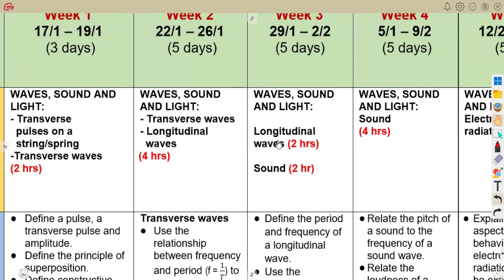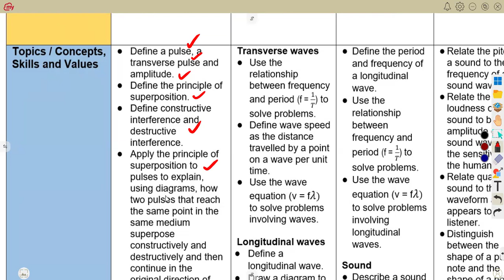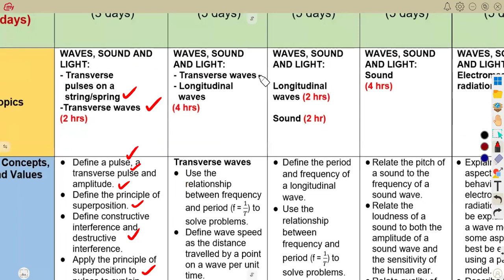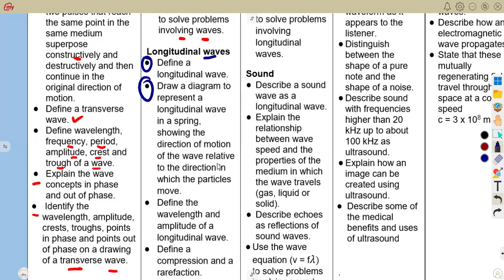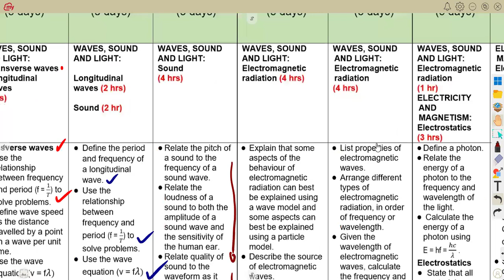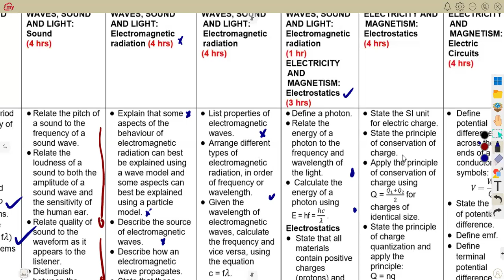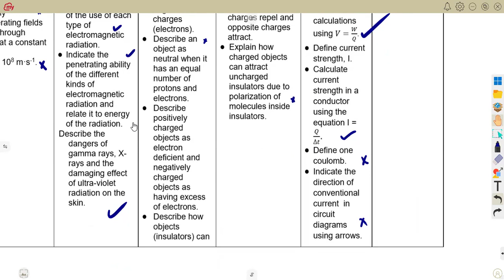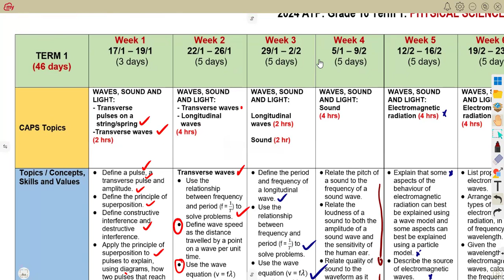Physical Sciences Grade 10 Topics Term 1 2025